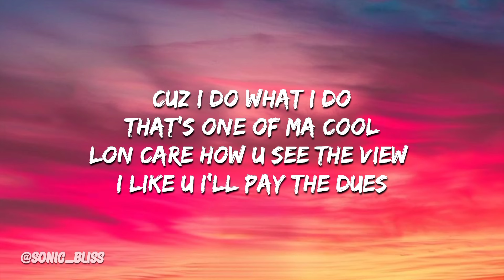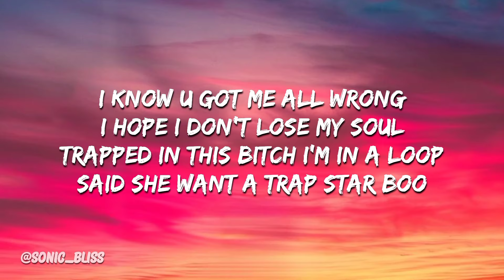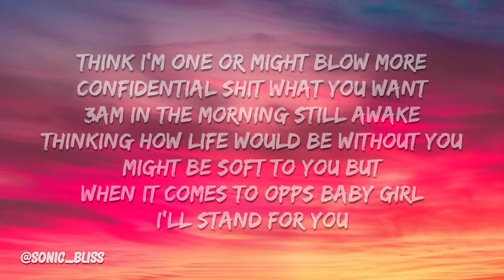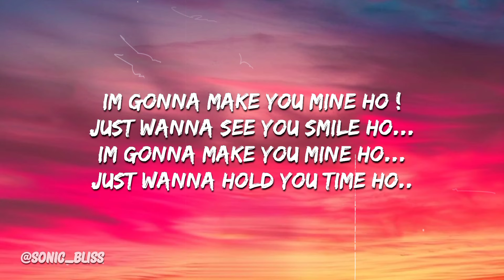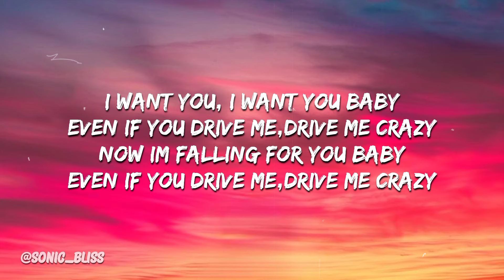I Want You - Alice kh x BK Slime ft.Ric-KzZ ( Lyrics video )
PROD. SHIM SHIM GONMEI

SINGER.
BK SLIME
ALICE KH
RICKZZ

MIX- MASTER / RECORD.
DANIEL ON GOD
BORIZ BOB

LYRICS 📌

Latchari thamoida Tuminna wakhalda
Oihalloi kanagisu wahougani Lapkhrabada

Shawty girl why u trippin
Feelins been fucked up lately
When I'm down u lifted me
Can't deny my thoughts been empty

I want you, i want you baby
Even if you drive me,drive me crazy
Now im falling for you baby

Cuz i do what i do
That's one of ma cool
lon care how u see the view
I like u I'll pay the dues

I want you, want you baby

I know u got me all wrong
I hope I don't lose my soul
Trapped in this bitch I'm in a loop
Said she want a trap star boo
Think I'm one or might blow more
Confidential shit what you want
3am in the morning still awake
thinking how life would be without you
Might be soft to you but
when it comes to opps baby girl
I'll stand for you

With u I'm in my head none of this
hoes can stand between me and you
Started to lose focus in every thing
I'm stressing over you
Sometimes i lose myself
I don't wanna go on without  you
When you post a pic on instagram with another guy
I'm like who that pussy is
Bro told me to take her on date lon talk,
let she be, I'll take her mate
But girl u gotta let me know what u really want
Fuck the hype u the one that i like
High standards type of date
I'll give u everything you wanna take

Nungshi phongamda wana tummin
Naitom khaangjaba
Malangbada sinajagedo
Phongamkhidra yawa simatang nafamda
Nanggi minok,minok
Nanggi nawong natoududani
Ngaohanliba eibu nanggi
Nungshi wakhalda
Ngaohallu chakhallu eibu
Nanggi nungshi wakhalda
Lengdana leibiyu nangna eigi thamoida

Im gonna make you mine ho !
Just wanna see you smile ho...
Just wanna hold you time ho..

Excuse me miss wait
I will make you miss
I will turn the kiss so
you cannot even resist
Do you love me,do you miss me
Do you wanna spend time with me
That won't come to this
Im sorry miss (sorry) with them homies
We be getting Ellis,driving mad uh...
Fuck them slowly,
i've been spending time with you
Everybody do so stuck with you
Have a choice of mind that's true